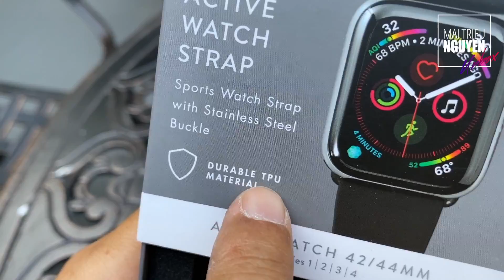8 MẪU DÂY ĐEO XỊN CHO ĐỒNG HỒ APPLE WATCH THƯƠNG HIỆU LAUT CỦA ĐỨC | MAINGUYEN.VN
Hàng mới tiếp tục về, mình khui hộp nhanh 8 mẫu dây đeo đồng hồ Apple Watch hiệu LAUT của Đức cho các bạn xem cho vui, chi tiết các bạn